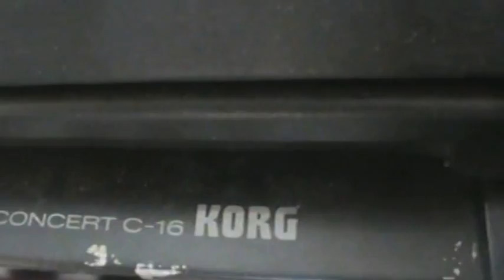Video ABM Music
I love Piano